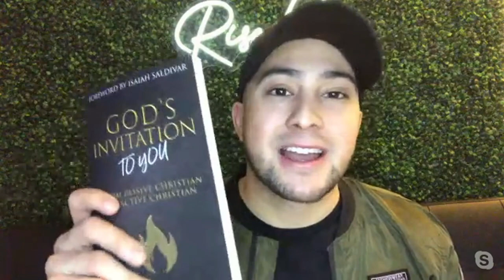The Breaker Series | EP. 5 "THE POWER TO BE AN EFFECTIVE WITNESS"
Do you want to share the gospel but feel afraid or stuck? Evangelist @MattCruz96 shares with Dr. Ben Lim on this episode of “The Breaker” , how to answer the call and be a powerful witness in God's Kingdom.